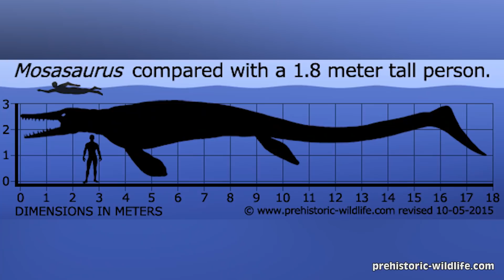What If The Mosasaurus Didn't Go Extinct?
70 million years ago during the late cretaceous period, there lived a giant marine lizard known as the Mosasaurus. Today we answer, what if this giant marine lizard was still in existence?